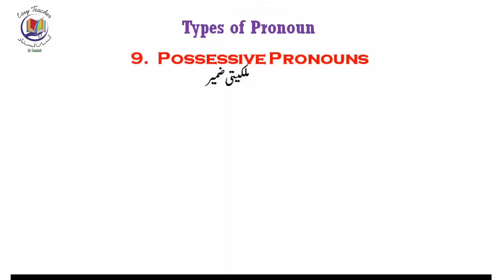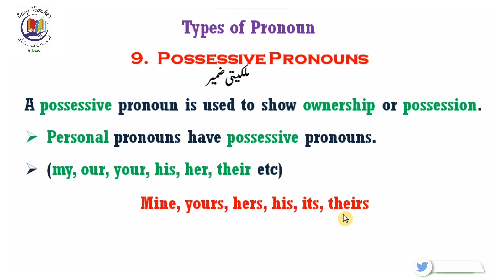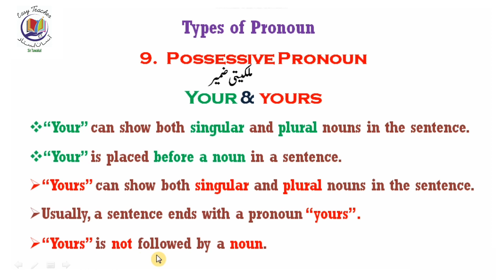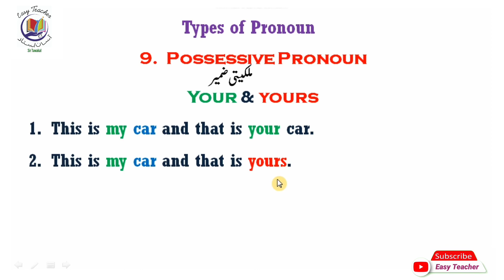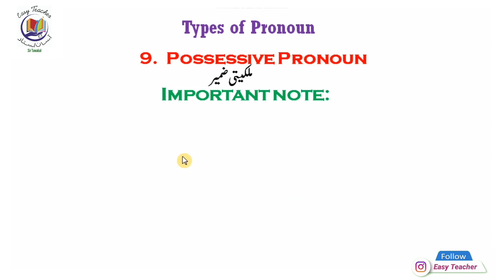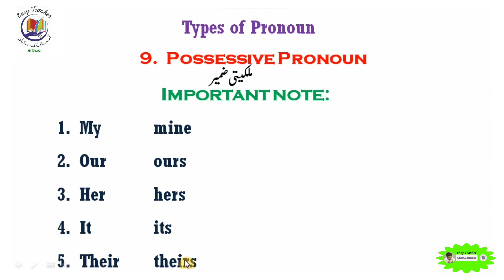possessive pronouns | possessive definition | pissessive pronouns examples | your & yours|my & mine